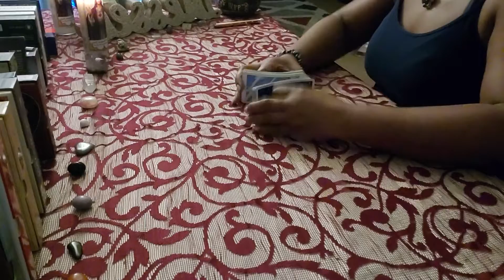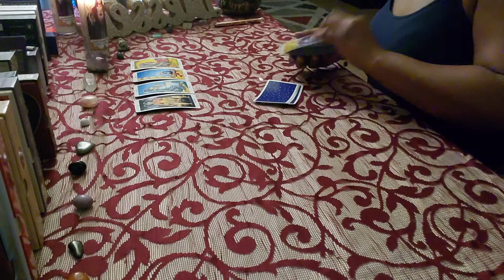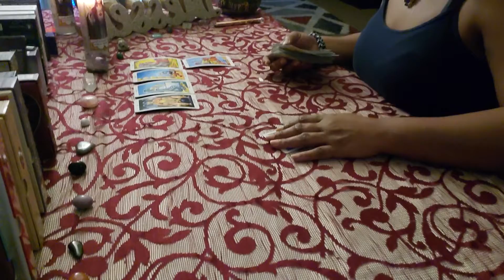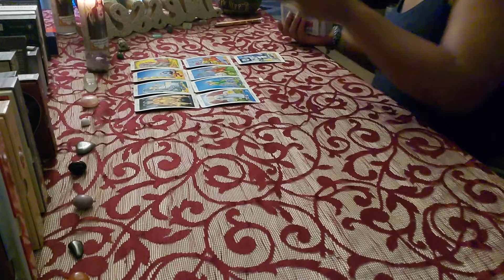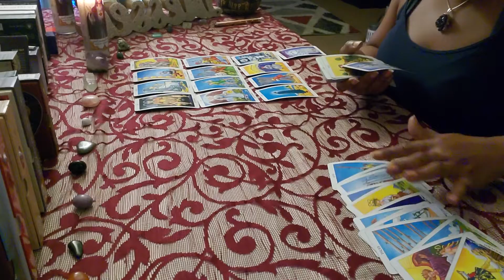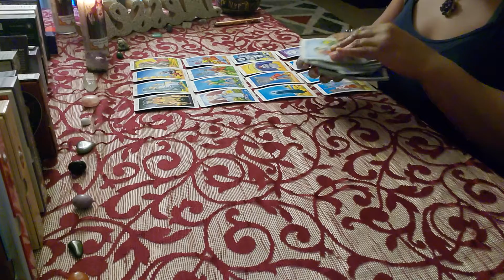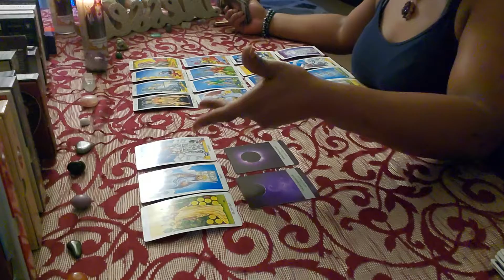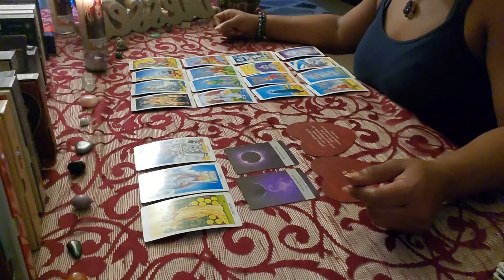PLAYA PLAYA FORREAL SMH😂😂😂😂💔💔💯✔